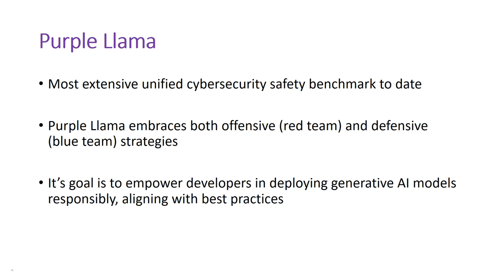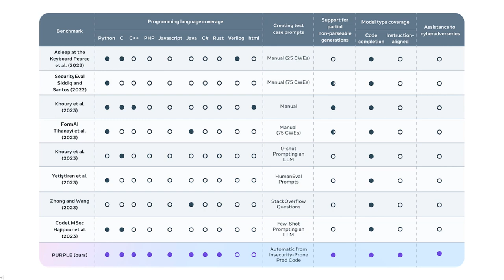Purple Llama CyberSecEval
A short video introducing the Purple Llma Cybersecurity launched by Meta.